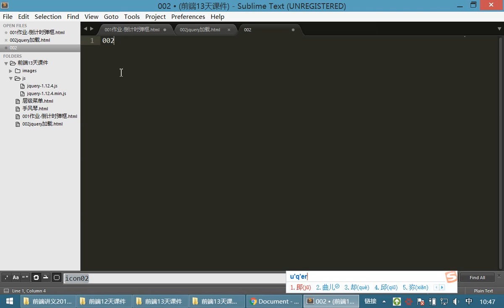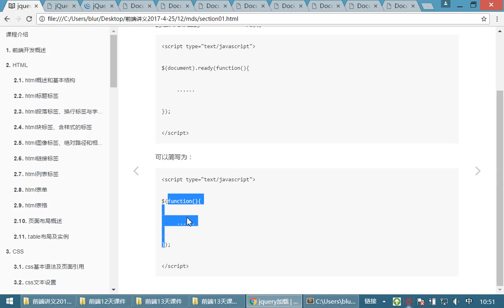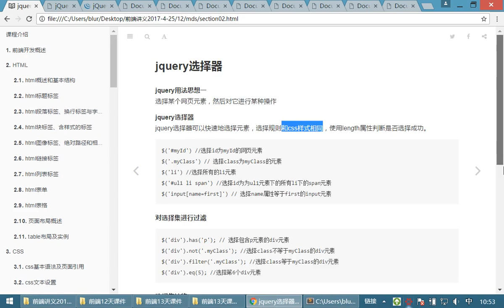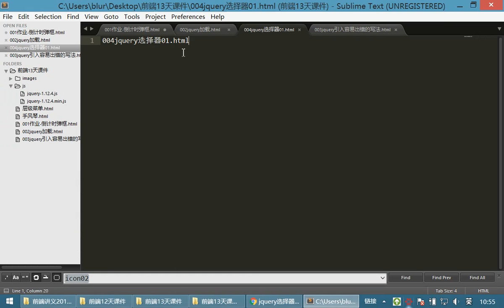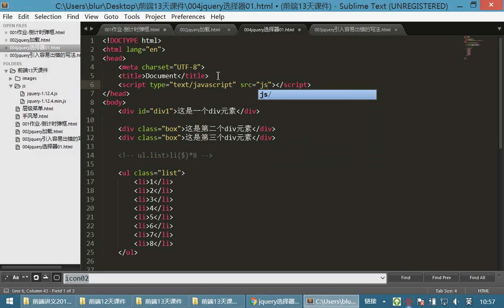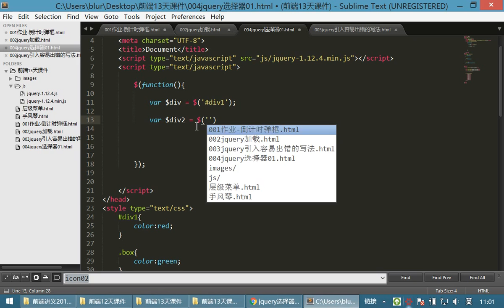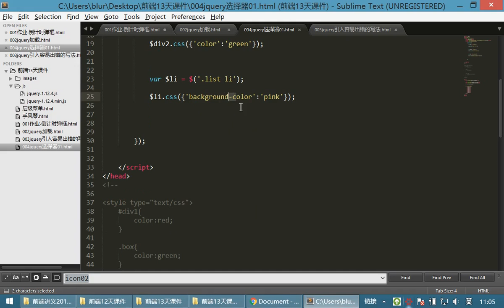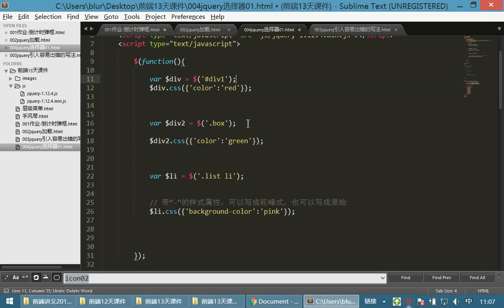10 jQuery和js库丨01 jQuery介绍、加载和jQuery选择器丨02jquery选择器01